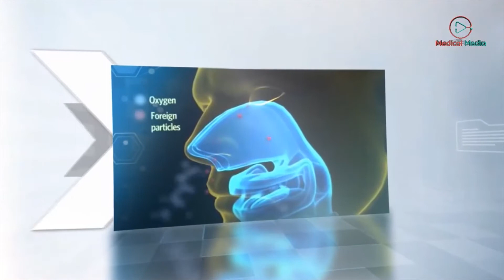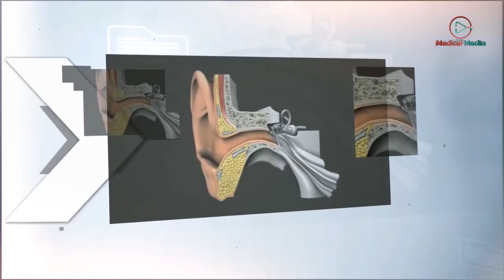Rəvan saat - Professional səs və səs terapiyası